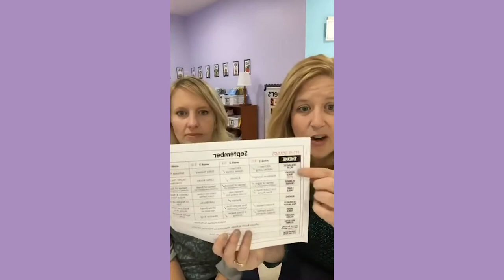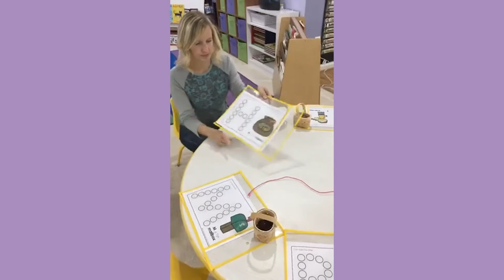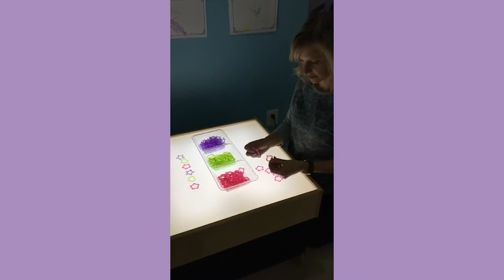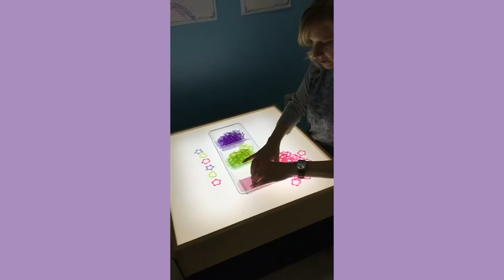Preschool Centers - Fine Motor, Literacy, Rice Table, Light Table, Sense of Hearing, Color Sorting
Every Friday afternoon we set up our centers for the following week. Take a peek at what we have ready for our preschoolers for week 2.

(Yesterday I shared a link to our lesson plans.

Be sure to join our collaborative and very helpful Facebook group